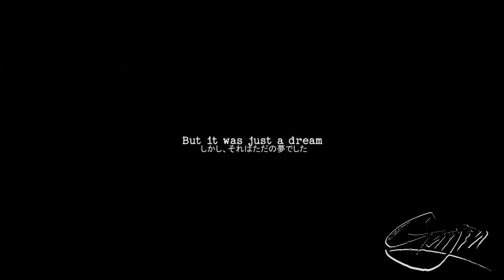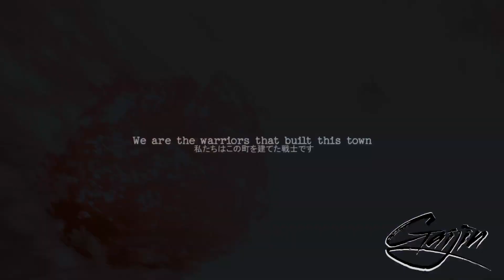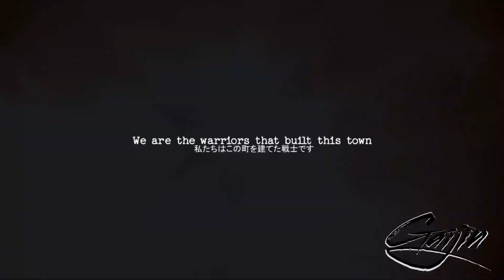[GMV][FFXIII/FFR7/CCFF7R/FFXV] Warriors - Imagine Dragons 2WEI feat. Edda Hayes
✪ [ Lyrics ]
As a child you would wait
And watch from far away
But you always knew that you'd be the one
That work while they all play
In youth you'd lay
Awake at night and scheme
Of all the things that you would change
But it was just a dream!
Here we are, don't turn away now,
We are the warriors that built this town
From dust.
From dust.

✪ [ Info ]
Video: Final Fantasy VII Remake, Final Fantasy XIII Series, Crisis Core Final Fantasy 7 Reunion, Final Fantasy XV Series + Comrades + DLC
Audio: Warriors - Imagine Dragons 2WEI feat. Edda Hayes
Programs: Sony Vegas 18 Pro, Audacity, Sony Vegas 4.3 Pro.

Audio: 128 Kbps, 48,000 Hz, 16 Bit, Stereo, AAC
Video: 59.940 fps, 1920x1080 Progressive, YUV, 16 Mbps
Pixel Aspect Ratio: 1.000

Warriors | League of Legends (with 2WEI & Edda Hayes)

"Warriors"
Original song by: Imagine Dragons
Featured artists: 2WEI and Edda Hayes
Produced by: 2WEI
Vocals performed by: Edda Hayes